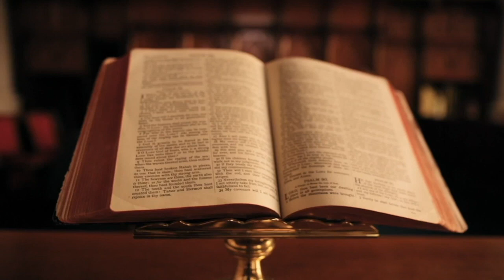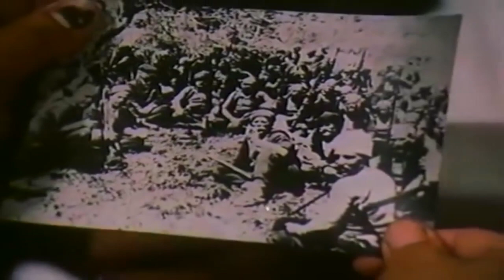FIRMËTARËT E PAVARËSISË VIKTIMA TË DIKTATURËS KOMUNISTE